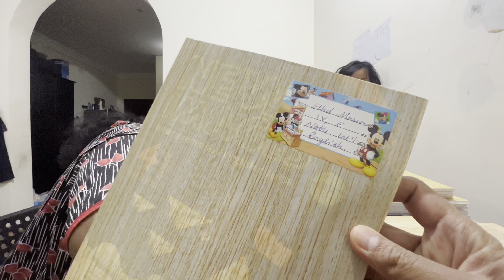All set Back to School 🏫🏃‍♀️backtoschool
School book covering video for the final preparation back to school.